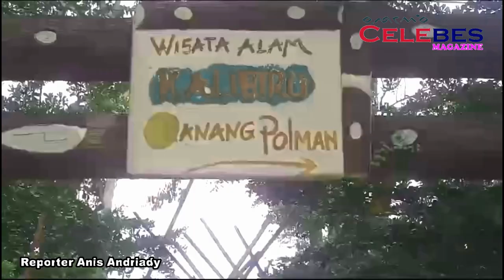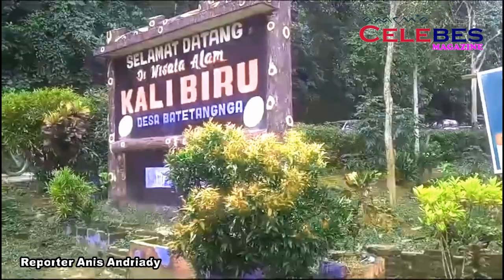Lagi Ngintip, Di Tempat Wisata Kali Biru Polman Sulbar